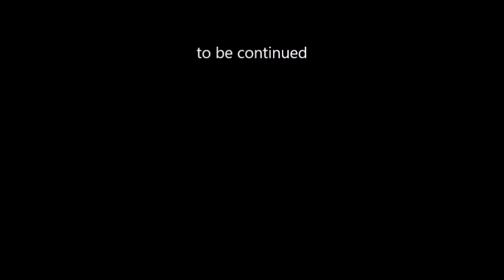formel 1 unfall der lego version teil 1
finalmente sono tornato esattamente dopo una lunga settimana di vacanza
non vi preoccupate ci sarà la seconda parte